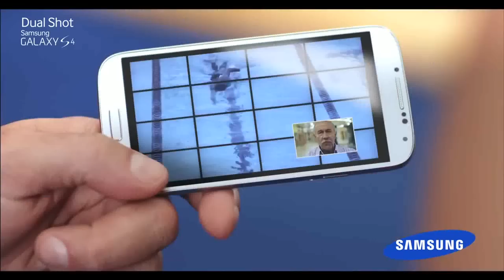Mire a Mauricio Fiol en el nuevo spot de Samsung